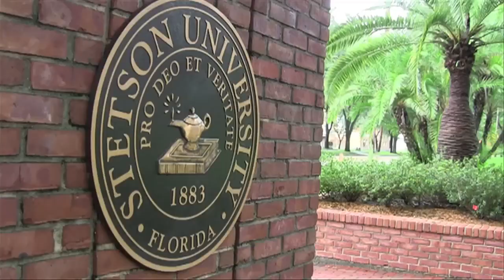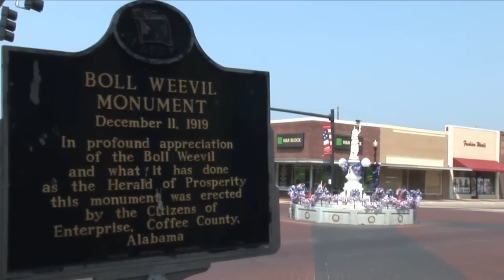In Search of Patriotic America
A 5200-mile road trip in search of America's Most Patriotic Small Towns.